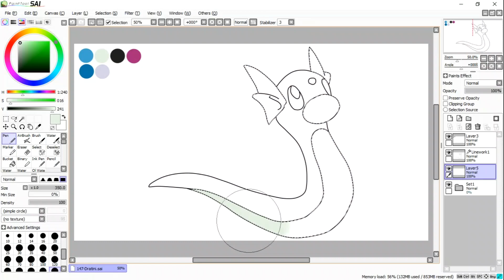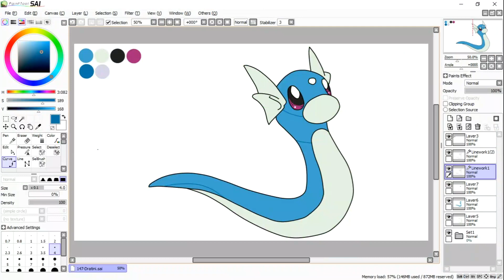Menggambar Draniti - Pokemon (Menggambar Pokemon) By OST ANIME ID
today i draw a dragon type pokemon. its dratini, a cute blue small dragon that introduce is generation I. it dont has leg and look like a snack with cute dragon face

Character: Dratini
Anime: Pokemon / Pocket Monster

Time to draw: 3 Hours
canvas: 1920x1080

Drawing tool: Paint tool SAI
Recordinng tool: OBS Studio
Editing tool: Movavi video editor